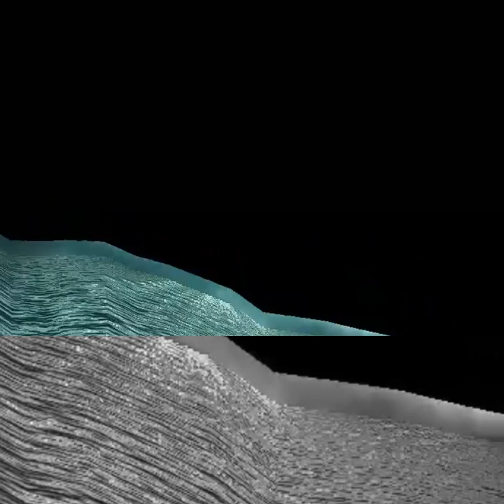01 - storyteller (requiem)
make of it what you will

haphazardly slapped together with reason, butterchurn, and filmora